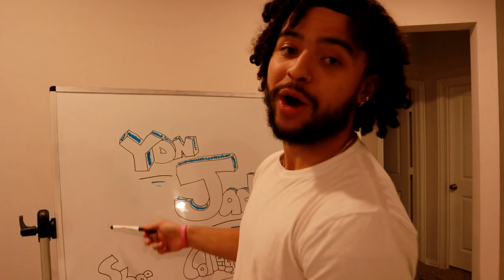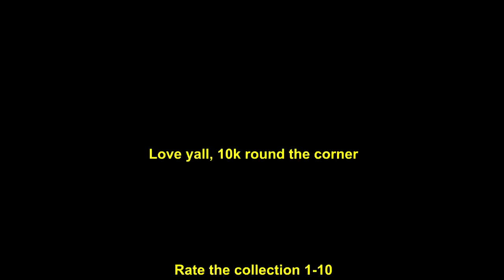My EXPENSIVE Sneaker Collection!